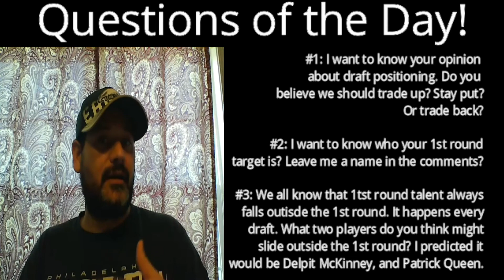Mock Draft 1.0 Picks 21 32; Real Value in the Late 1st Round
In today's episode I will discuss the bottom of the first round of the NFL draft. Lots of talented players are still on the board. Will this be the round that Kristian Fulton, Denzel Mims, Tee Higgins, Justin Jefferson, AJ Epenesa, Yetur Gross-Matos, Josh Jones, Xavier McKinney and Grant Delpit are finally selected?